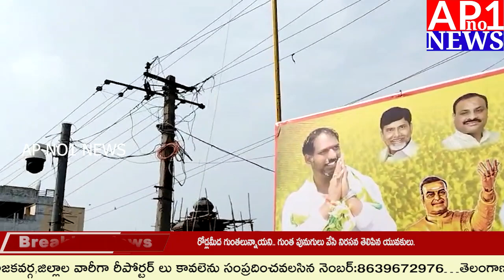నందమూరి కళాపరిషత్ అధ్యక్షులు మన్నం త్రిమూర్తులు ఎన్టీఆర్ విగ్రహం నకు ఘనమైన నివాళులు అర్పించడమైనది